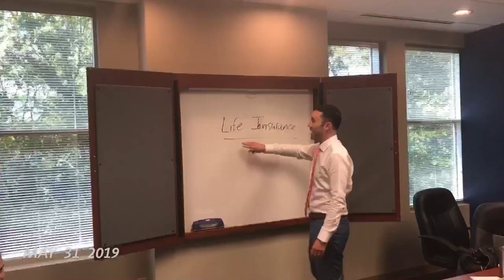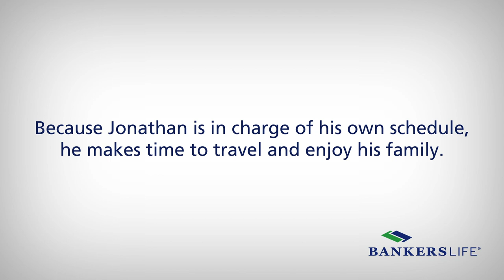Insurance Agent Life for Jonathon 1 Second Every Day | Bankers Life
When every day as an insurance agent is different, who wouldn’t want to live the agent life like Jonathan? Apply now

Watch how Jonathan experiences agent life as he captures 1 second of every day.